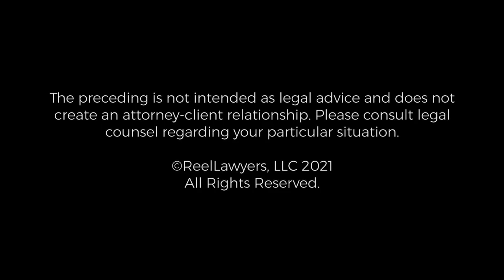Estate & Probate Services | Jenni Harmon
What types of estate and probate services does the firm provide?

Jenni Harmon is a Principal attorney with Wagner Kirkman Blaine Klomparens & Youmans LLP.  Her practice focuses on cases involving trust and estate litigation, probate and trust administration, estate planning, taxation, business transactions, and business litigation.

Wagner Kirkman Blaine Klomparens & Youmans LLP